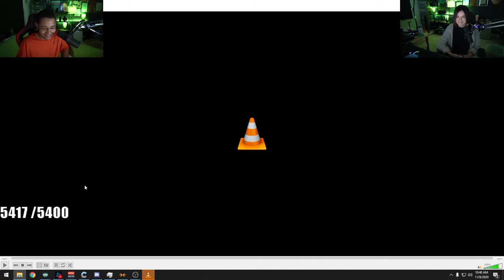Nmplol laughing mp3